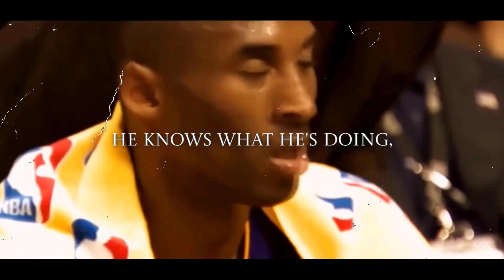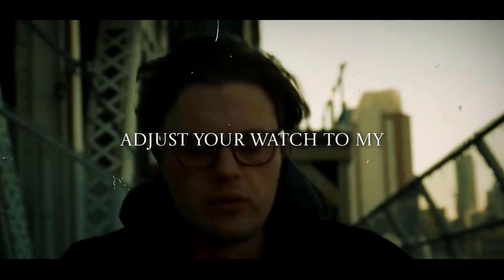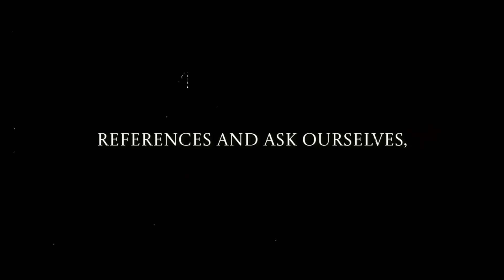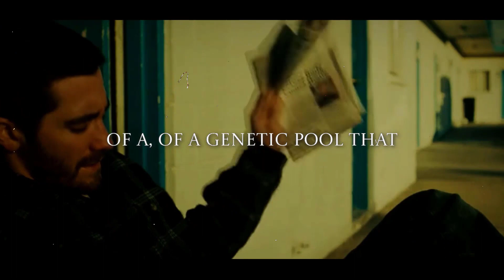WATCH THIS EVERY MORNING, IT'LL CHANGE YOUR LIFE | Amazing motivational speech| EARL NIGHTINGALE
In this amazing motivational speech, Earl Nightingale shares with us his top tips for living a life of purpose and meaning. If you're looking for a change in your life, then watch this video and see for yourself how Earl Nightingale can help you achieve your goals.

Earl Nightingale is one of the world's foremost experts on creating personal meaning in life. In this speech, he shares with us his tips for achieving success and happiness, and explains how you can apply these principles to your own life. If you're looking for a change in your life, then watch this speech and see for yourself how Earl Nightingale can help you achieve your goals!